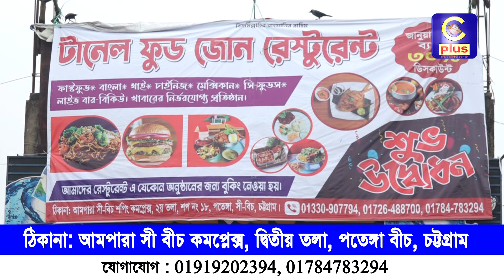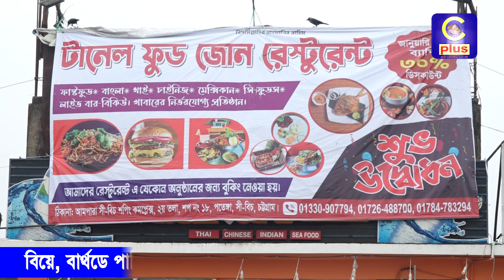ভালো মানের খাবার খেতে টানেল ফুড জোনে প্রিয় মানুষের সাথে | Cplus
ভালো মানের খাবার খেতে টানেল ফুড জোনে প্রিয় মানুষের সাথে

Slogan: আরাঁ চাটগাঁইয়া হতা হই
Country: Bangladesh
Language: Bengali।Chittagong Language
Broadcast area: Online